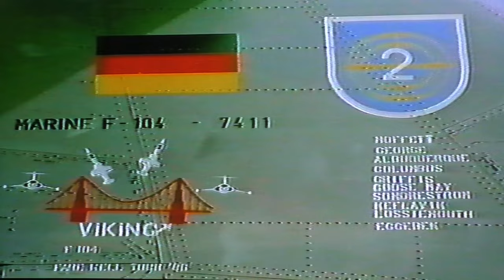F-104G Starfighter "The Vikings Team" MFG2 Marine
starfighter bundeswehr Das Viking Team der Marine in Aktion. Zum Beispiel auch 1986 in Sion in der Schweiz. Vom Smart-TV abgefilmt. Stammt von VHS, deshalb gibt es leider Abstriche in der Qualität. Trotzdem ein schöner Film und Zeitdokument zur F-104